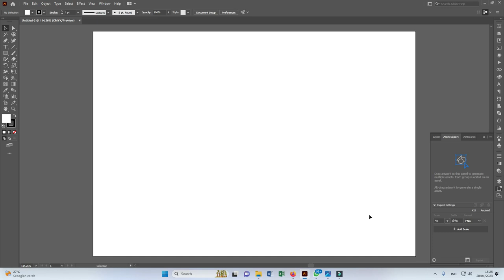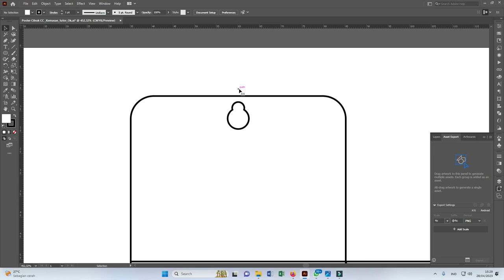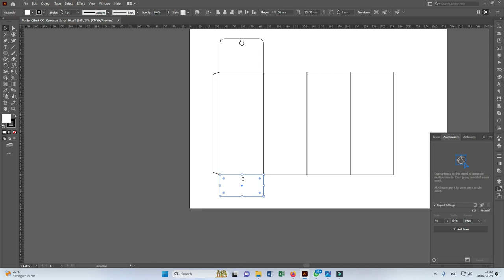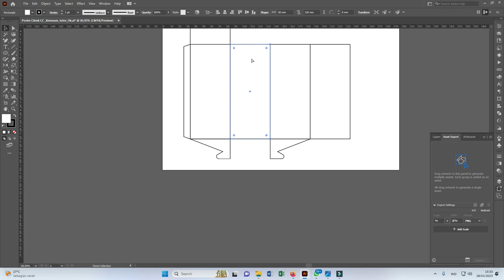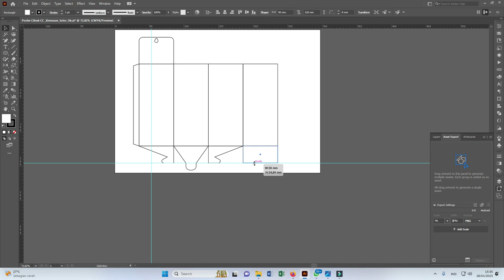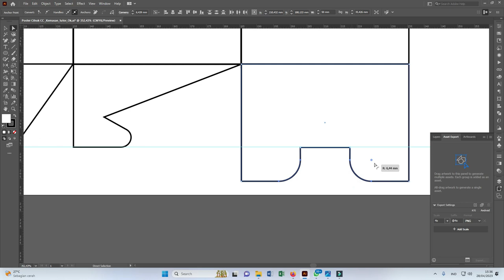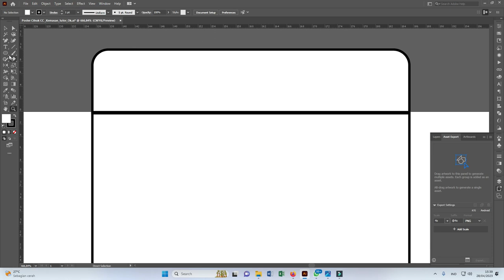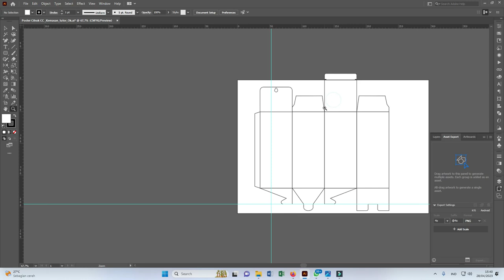[ Free File ] : Cara Membuat Kemasan Dengan Adobe Illustrator Bag.1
Secara umum Cara Membuat Kemasan Dengan Adobe Illustrator

Membuat dokumen baru: Buka Adobe Illustrator dan buat dokumen baru dengan ukuran sesuai kebutuhan. Pastikan dokumen memiliki margin dan bleed (daerah di luar kertas yang digunakan untuk memotong kemasan  yang sesuai.

    Membuat outline kemasan: Gunakan tools seperti Rectangle Tool atau Polygon Tool untuk membuat outline kemasan. Pastikan outline kemasan mencakup semua elemen yang ingin Anda masukkan ke dalam kemasan.

    Menambahkan gambar atau desain: Gunakan tools seperti Pen Tool atau Brush Tool untuk membuat gambar atau desain yang ingin ditambahkan ke kemasan. Pastikan desain atau gambar tersebut sesuai dengan bentuk kemasan.

    Menambahkan teks: Gunakan Text Tool untuk menambahkan teks ke kemasan. Pastikan ukuran dan jenis huruf yang dipilih sesuai dengan desain kemasan.

    Membuat warna atau gradasi: Gunakan tools seperti Gradient Tool atau Color Picker untuk menambahkan warna atau gradasi ke kemasan. Pastikan warna atau gradasi yang dipilih sesuai dengan desain kemasan.

    Mengatur layer: Gunakan Layers panel untuk mengatur objek dalam kemasan. Pastikan objek yang ingin ditempatkan di bagian depan berada di atas layer objek yang ingin ditempatkan di belakang.

    Mengekspor kemasan: Setelah selesai membuat kemasan, gunakan menu File - Export untuk mengekspor kemasan ke format yang sesuai seperti PDF atau JPEG.